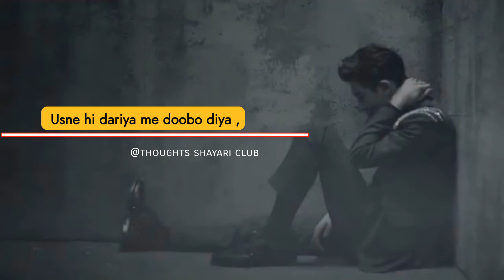Jo Kehta Tha Jaan 😥 | Broken Heart Status Video | Garib ka status song | Sad Status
Sad heart Touching 30 second Shayari
WhatsApp status video letes 2019 best
dialogue Ummon Hiyonat
Broken Heart Status Video || Bewafa
Ishqindauri Ishq web series || XML Edit
Busy Rahta Hai WhatsApp
Status
Sad Shayari Video 2023
Sad song status😢 | Mood Off Status | Broken status | Heart touching status | Garibi Status

Zindagi Me टेंशन ही टेंशन हैं 💔🥀 || Garibi Status | Middle Class Family Sad Status | Family Status 😭

𝐌𝐮𝐣𝐡𝐞𝐓𝐚𝐥𝐚𝐤,𝐭𝐚𝐥𝐚𝐤,𝐭𝐚𝐥𝐚𝐤,𝐂𝐡𝐚𝐡𝐢𝐲𝐞😭|𝐒𝐚𝐝💔𝐒𝐭𝐚𝐭𝐮𝐬|𝐄𝐦𝐨𝐭𝐢𝐨𝐧𝐚𝐥😭𝐬𝐭𝐚𝐭𝐮𝐬|𝐁𝐫𝐨𝐤𝐞𝐧 𝐇𝐞𝐚𝐫𝐭 𝐒𝐭𝐚𝐭𝐮𝐬 💔

Sad song status😢Mood Off Status☹️Broken status💔alone status🥀very sad whatsaap status😭SM LOVE LINE MUSIC MP4
whatsapp song,
breakup status,
bewafa status, heart Toching Status
, heartbroken status,
whatsapp status,
 Break up Whatsapp status Broken heart  status ,